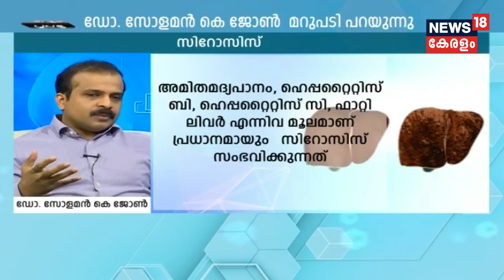Dr Q : ലിവർ സിറോസിസ് അഥവാ കരൾവീക്കം | Liver Cirrhosis Treatment | 15th December 2018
This episode of DOCTOR Q features an interview with Dr.Solomon K John, senior consultant, Ernakulam Medical Centre about the symptoms and causes of Liver Cirrhosis.